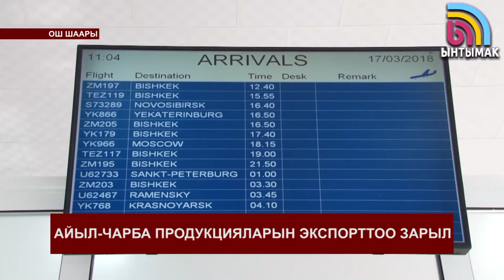Араванда быйыл жашылча-жемиштер эрте бышат